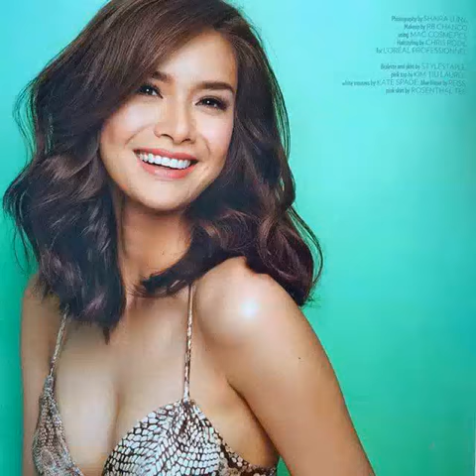Erich Gonzalez her looks& fashion statement